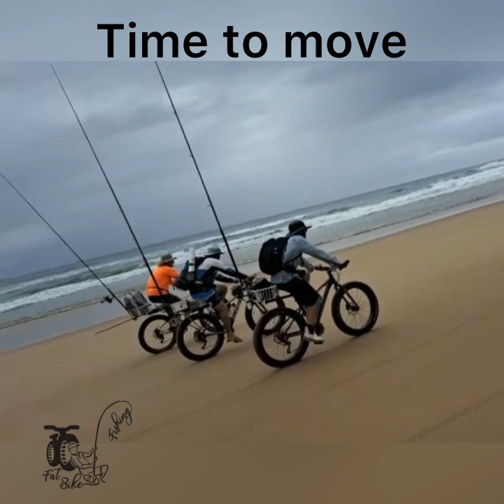Fatbike Fishing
The water looked great but the under current was strong which forced us to fish close.

No big fish but plenty fun had by all🎣